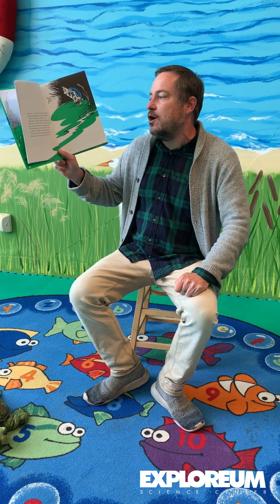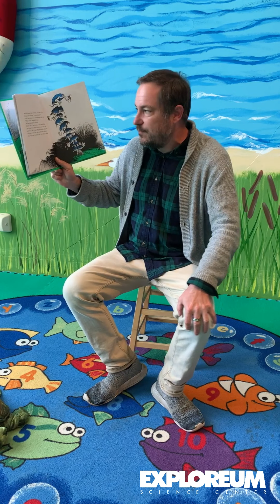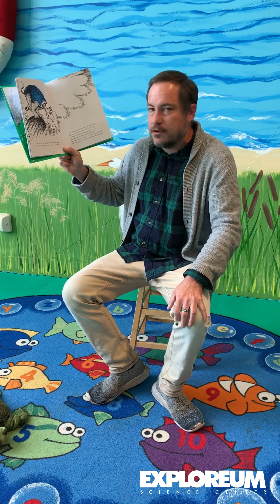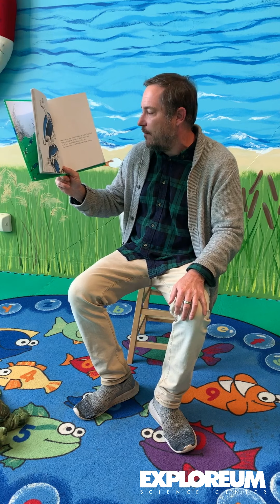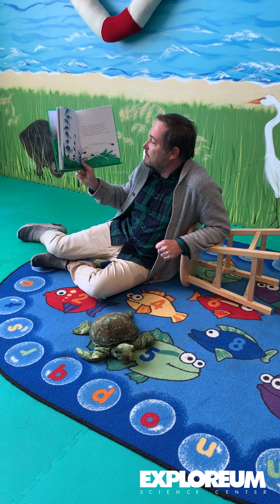Yertle the Turtle with Mr. Wayne